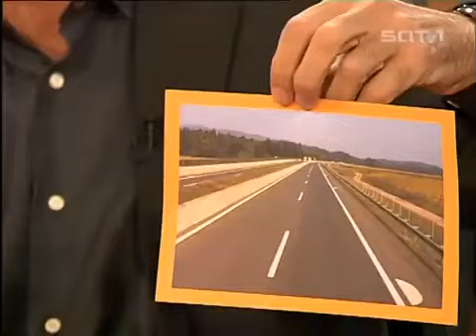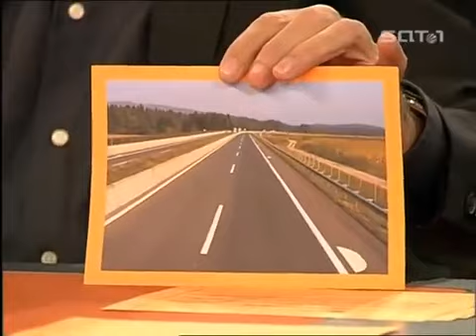Genial daneben vom 11 November 2006 Folge 246